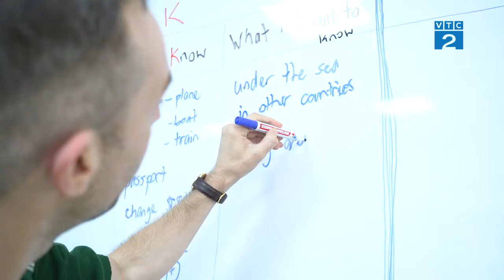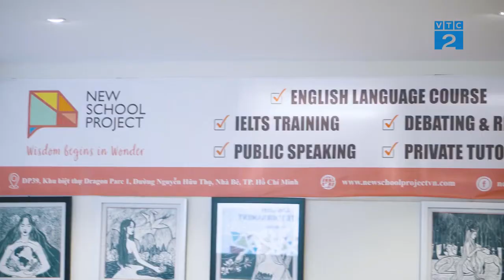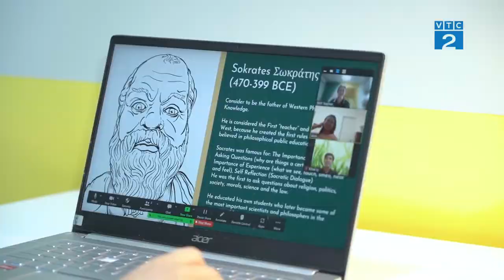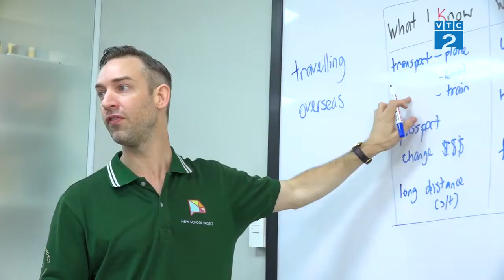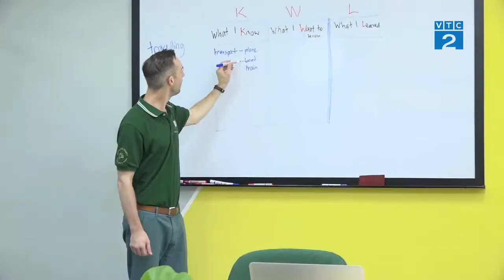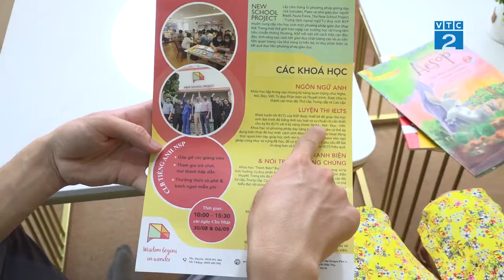[Góc nhìn Người tiêu dùng] Trung tâm Ngoại ngữ New School Project